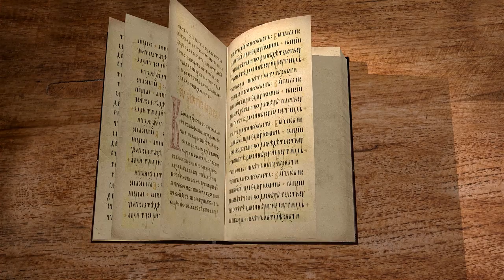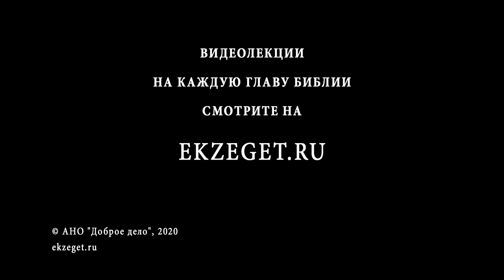1-я Книга Ездры. Глава 3. Протоиерей Олег Стеняев. Ветхий Завет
В третьей главе описывается, как еврейский народ после долгого перерыва в силу изгнания, снова отмечает праздник кущей. Этот праздник напоминает народу о его блуждании по пустыне. Иудеи рады возможности снова праздновать этот день в соответствии с правилами, постановленными их предками.
Праздник кущей имеет для иудеев большее значение, чем просто следование традициям. Богослужение становится возможным благодаря Иисусу и Зоровавелю которые сооружают жертвенник. Несмотря на то, что храм еще не восстановлен, начало его уже положено в появлении жертвенника. Позже начинаются работы по сооружению храма. Да, храм еще разрушен, но молитва и богослужения являются крепким основанием для уверенности в скором восстановлении храма.